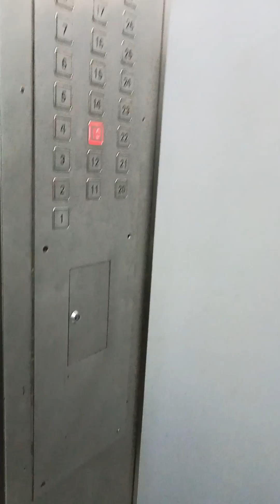Thank you for being a part of my life. 🥰